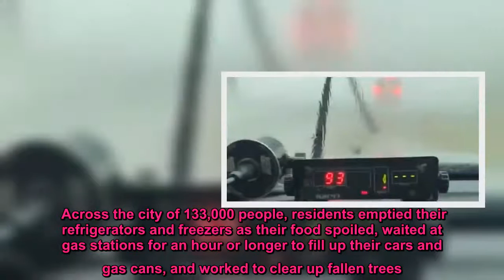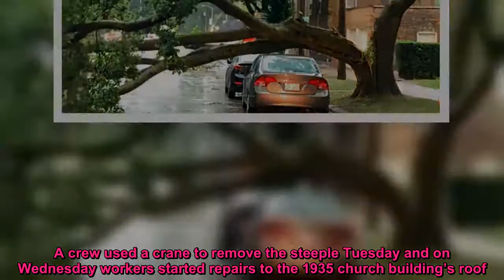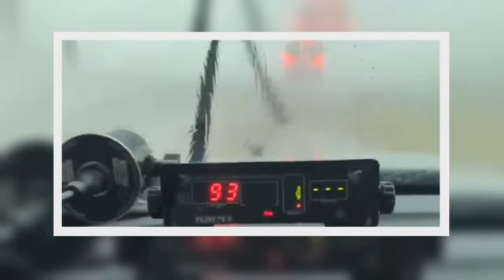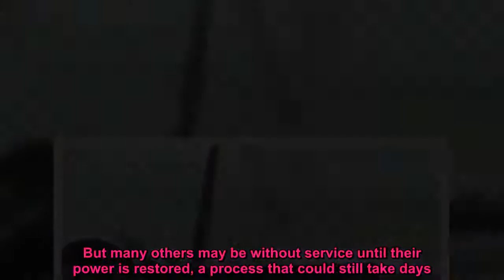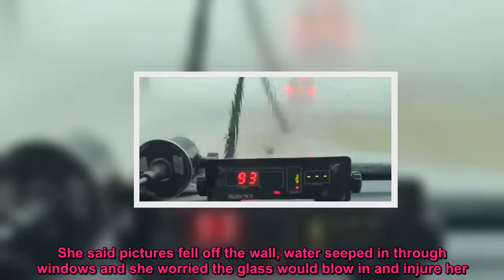Devastation from Midwest derecho continues to grow: 'It feels like we got kicked in the teeth'